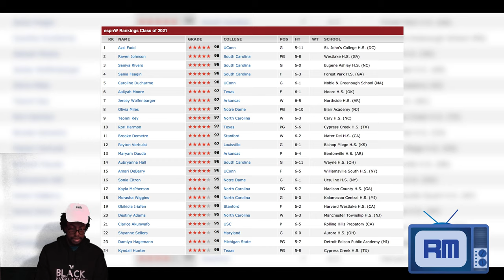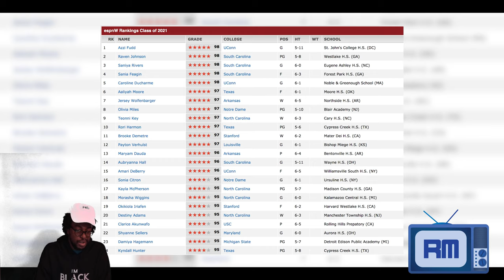Kiki Iriafen highlights reaction | Stanford's 4-star dunking freshman